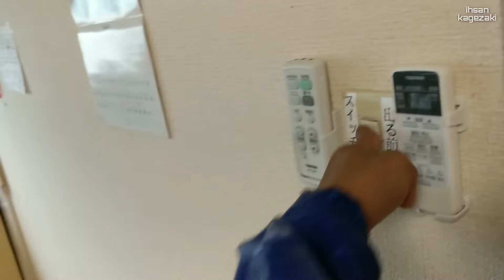REVIEW TOKO BARANG BEKAS JEPANG MURAH!!! Pulangnya ujanan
Ceritanya hari ini libur gawe.. Jadi refresh lah dari kerjaan.mampir ke toko barang bekas (second street) gak sengaja keujanan tapi asiklah 。